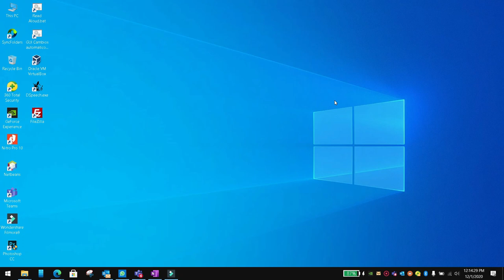Assign dynamic properties to an object in flutter